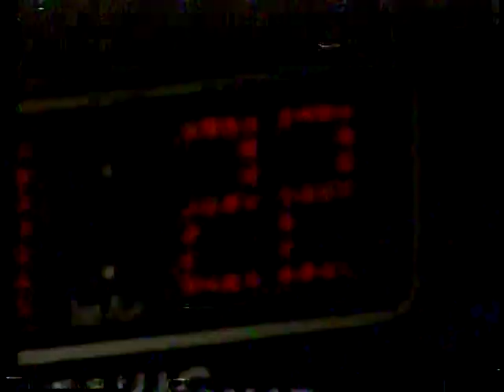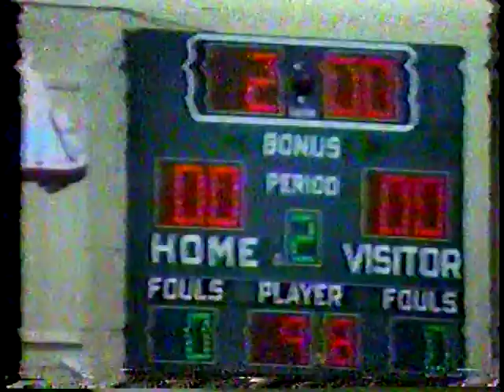1 Wrestling St Edwards Ohio Vs Highland NJ 1983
1983 WRESTLING ST EDWARDS OHIO VS HIGHLAND NJ

JAN 06 1983 HIGHSCHOOL WRESTLING NATIONAL CHAMPIONSHIP
ST EDWARDS LAKEWOOD OHIO VS HIGHLAND REG NEWJERSEY